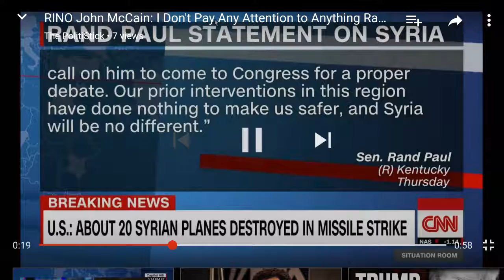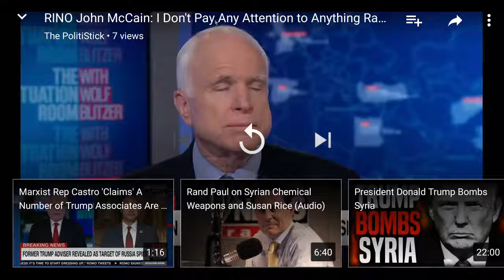TRIGGER WARNING = RANT-TIME = Can we get rid of McCain somehow? Please? Pretty Please with sugar o